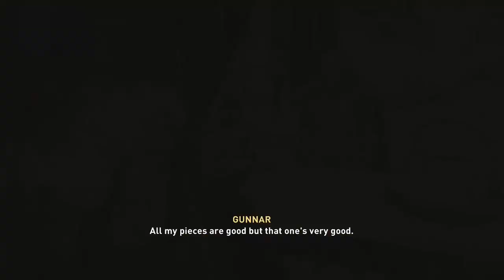Assassin's Creed Valhalla pt 114- Farewells and Legacies (Snotinghamscirem)